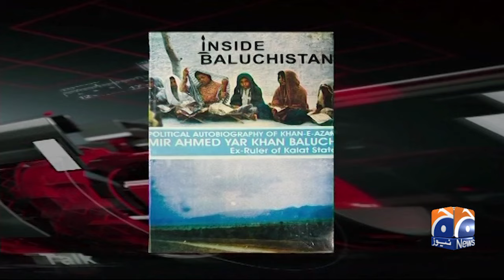Quaid-e-Azam Muhammad Ali Jinnah's thoughts about youth? - Hamid Mir - Capital Talk - Geo News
Capital Talk | Hamid Mir | Geo News | 11th September 2024